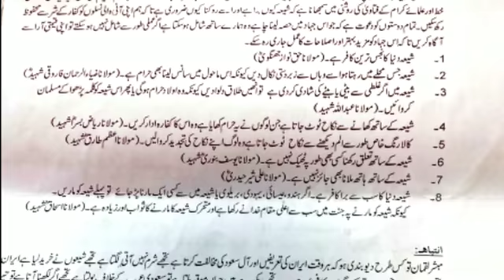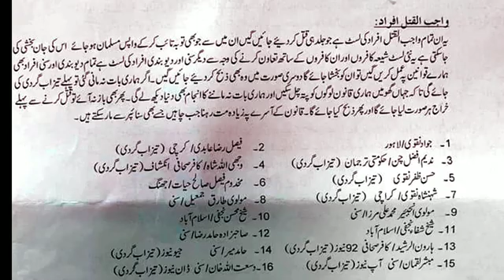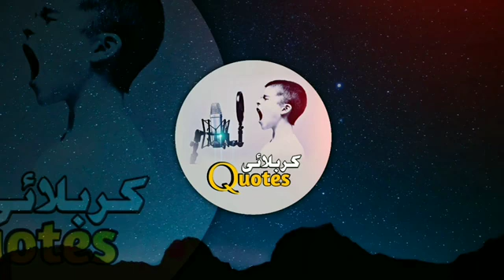Shia Sunni unity and dividing people